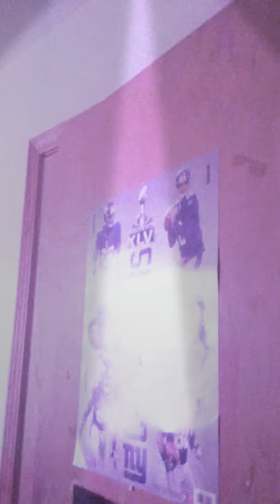Accident cap bottle firing